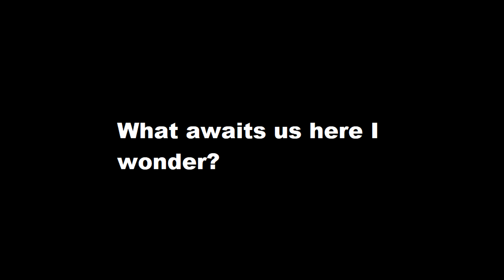Dnd Session #10: To the north!